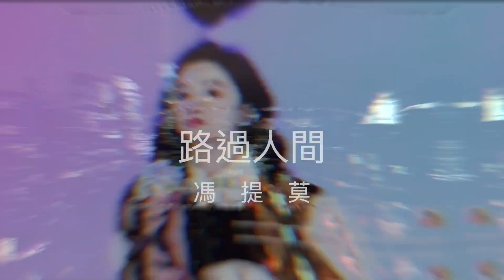馮提莫 👏好好聽👏《路過人間》 (中文字幕)【動態歌詞Lyrics】HQ/退雜聲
COVER SONG
路過人間  (電視劇‹我們與惡的距離›插曲)
原唱 : 郁可唯 (Yisa Yu)
翻唱 : 馮提莫
嘿 意不意外 她背影 那麼輕快
嘿 要明白 人會來 就會離開
世上唯一不變 是人都善變
路過人間 愛都有期限
天可憐見 心碎在所難免
以為痛過幾回 多了些修煉
路過人間 就懂得防衛
說來慚愧 人只要有機會 就又淪陷
嘿 別再猜 她可曾 想過回來
嘿 醒過來 你很好 她也不壞
快快抹乾眼淚 看曇花多美
路過人間 無非一瞬間
每段並肩 都不過是擦肩
曾經辜負哪位 這才被虧欠
路過人間 一直這輪迴
幸運一點 也許最後和誰 都不相欠
Woo~~Woo~~
Ha A~~Ha A~~
人對愛和永遠 應該有幻覺
路過人間 也才幾十年
卻為了愛 勇於蹉跎歲月

相遇離別 貪瞋愛痴怨
路過人間 就忙著這些
誰有意見 莫非是心裡面 渺無人煙
無人可戀 來這人間 有多浪費
作詞：施人誠   作曲：張簡君偉